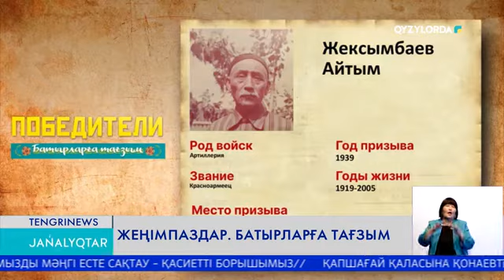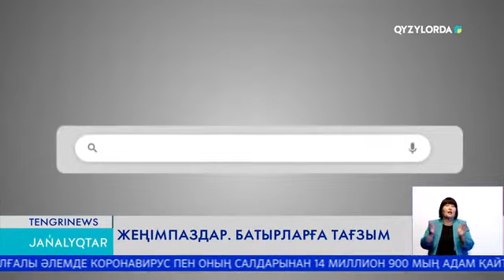Жеңімпаздар. Батырларға тағзым